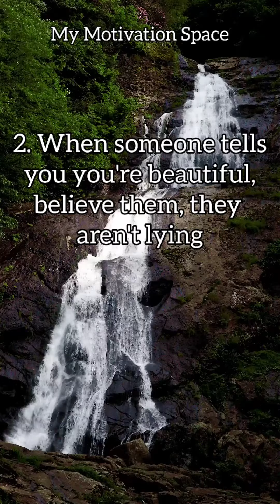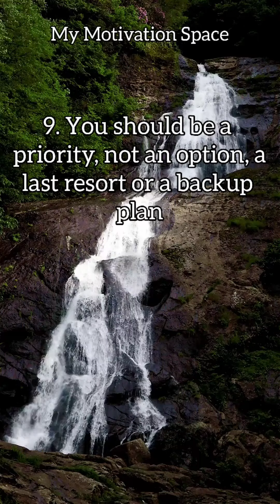10 facts Every Woman Should know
Voice:@Xgilham
Video Editing:@mymotivationspace